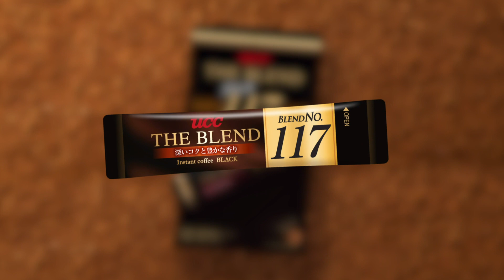UCC The Blend 2022 | CHI 15s